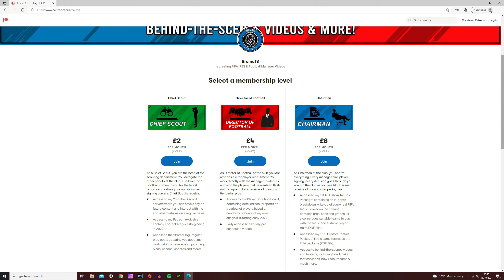Recreate Xavi Hernandez's 4-3-3 Barcelona Tactics in FIFA 22 | Custom Tactics Explained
OR

In this video, I show you how to recreate Xavi Hernandez's 4-3-3 Barcelona tactics FIFA 22.

Chapters:
0:00 - Intro
0:26 - Tactics
17:26 - Gameplay